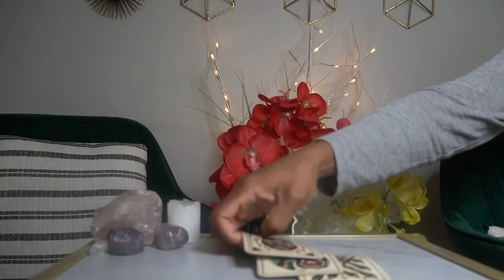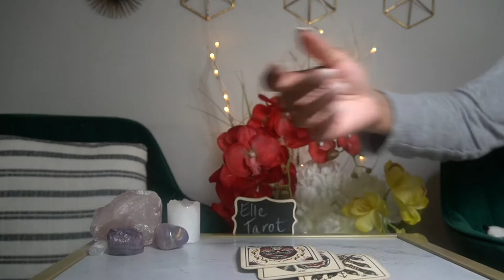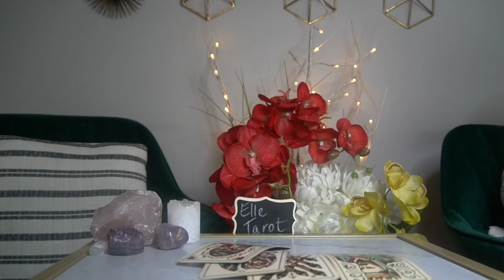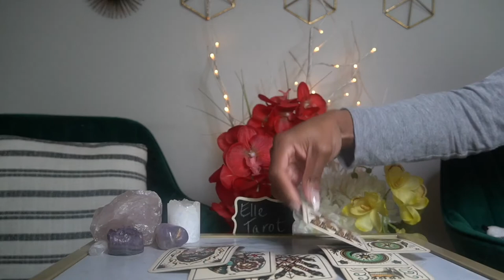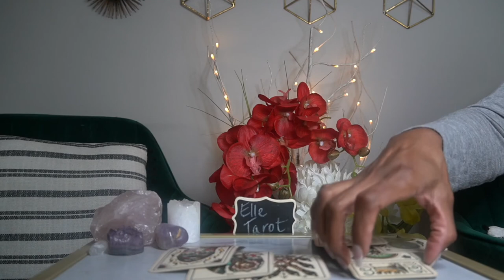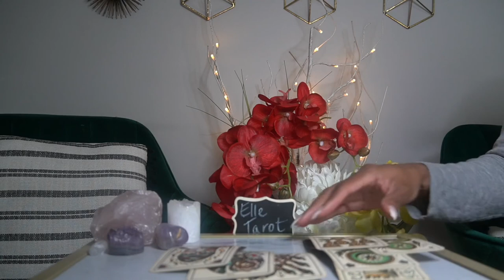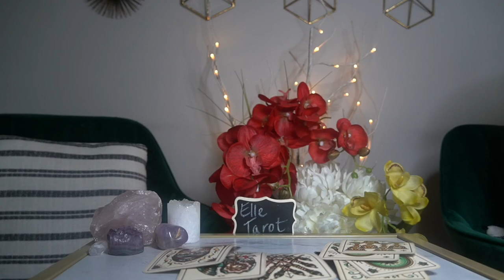LIBRA WEEK OF AUG 15 '21 SOMEONE IS ON FIRE FOR YOU! HOT!